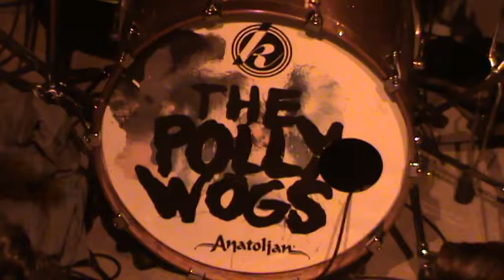The Pollywogs live im Ufo 27.10.2012 10/13